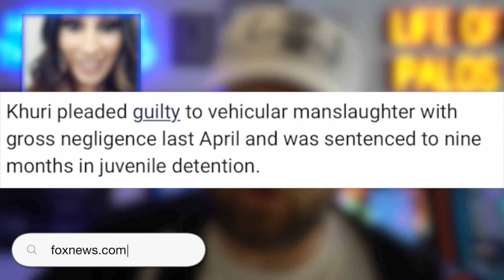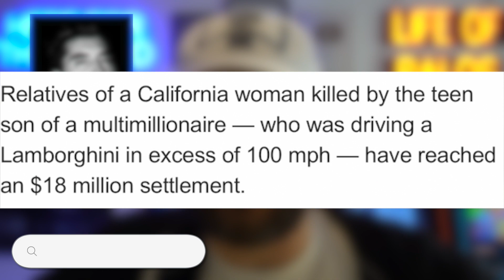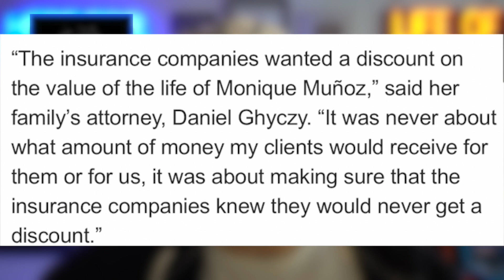JUSTICE....FINALLY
0:00 18.85 Million Dollar Settlement…HUGE
5:25 JESKO Ride with SHMEE!
6:11 ELVA Ride With DOUG!
7:13 Stradman RACE!
7:55 Lucky BREAKS DOWN the end of car dealerships?
8:33 About Today…

Shmee150: Koenigsegg JESKO ABSOLUT! The FULL STORY: Factory Tour and First Ride | WHERE'S SHMEE Part 26